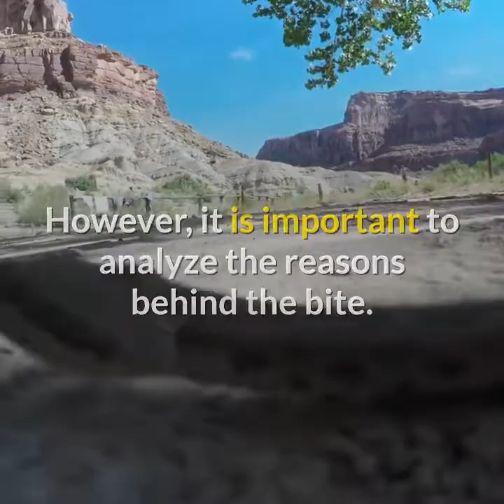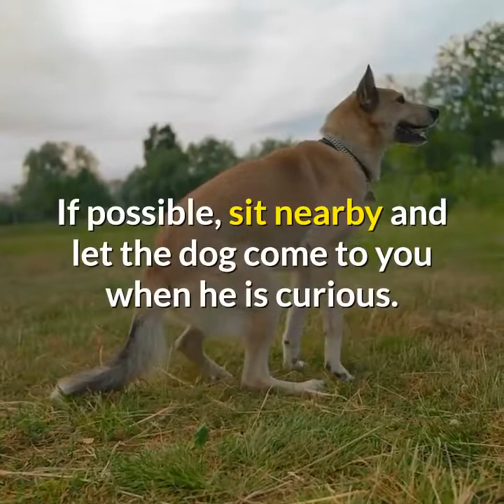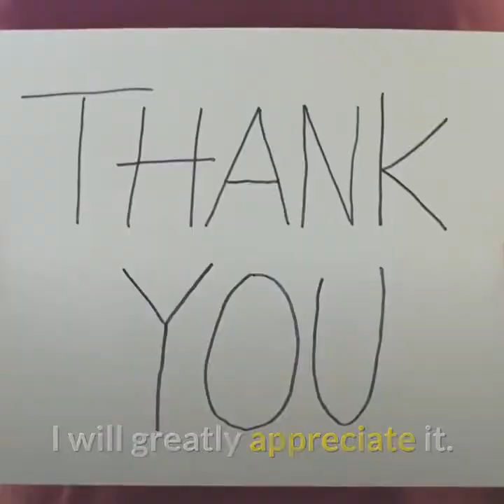4 Warning Signals That A Dog May Bite.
The video is about the warning signs that a dog is ready to attack.